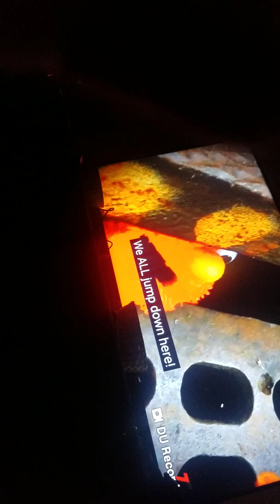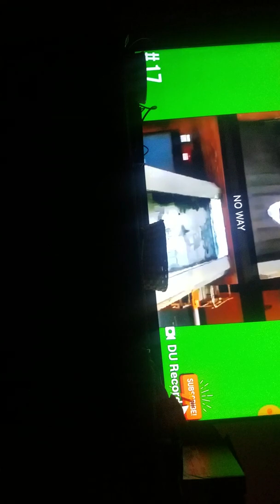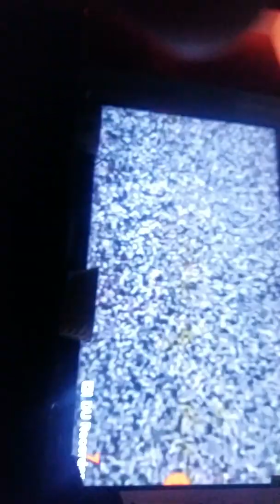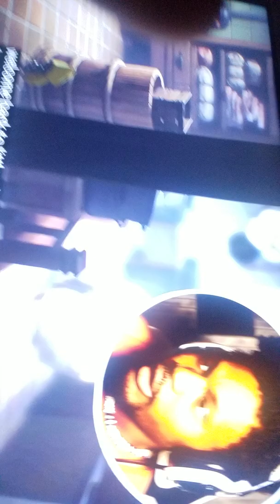December 27, 2018